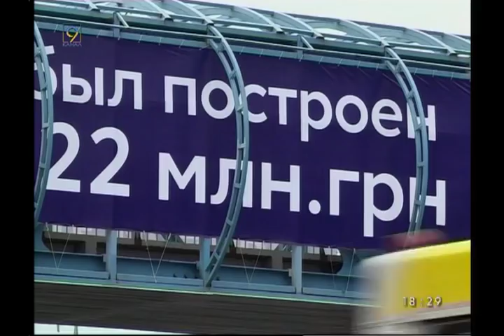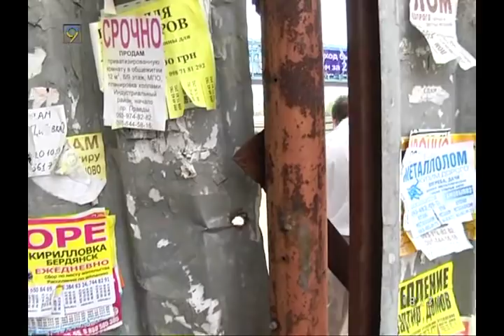БАННЕРЫ НА пр.ПРАВДЫ. Нельзя снимать, как их снимают.